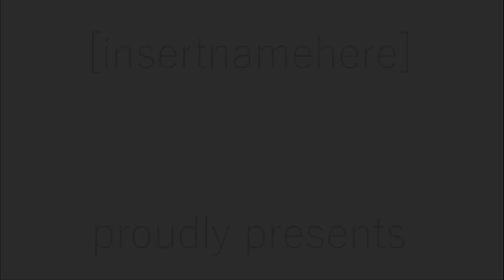This Will Be The Day ~ 8-bit Remix - RWBY: Volume 1 OP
Well, after like 77 years, here we are back again! Starting back up with a couple shorter ones, this one being an 8-bit remix of the first RWBY opening. Frickin banger, this song, haha

Original artists: Jeff Williams, Casey Lee Williams